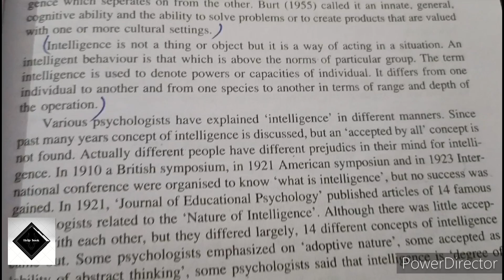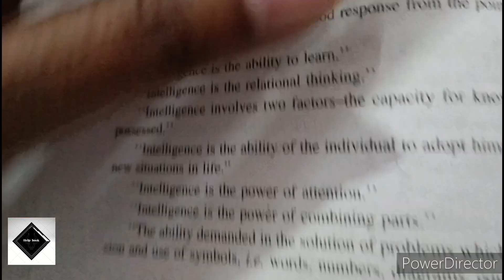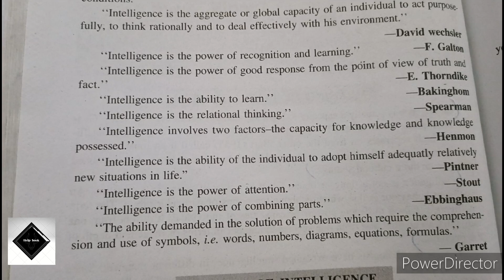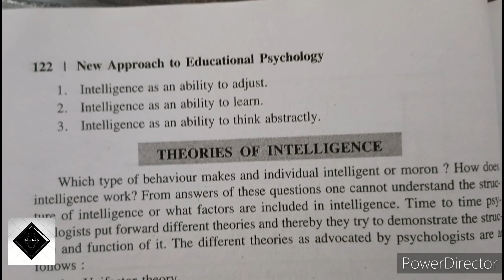Intelligence/Meaning and Definition of Intelligence/Nature and Characteristics of Intelligence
HELP BOOK is a channel which help to those student to take knowlege from differnt book. its help to prepare b.ed examination,its also help in b.sc m.sc examination and school subjects examination
its helps in prepareing ctet, jam,gate, and net competition examinations

keep supporting:)